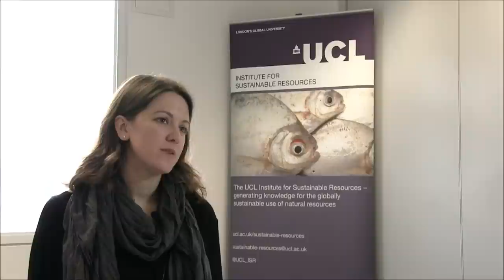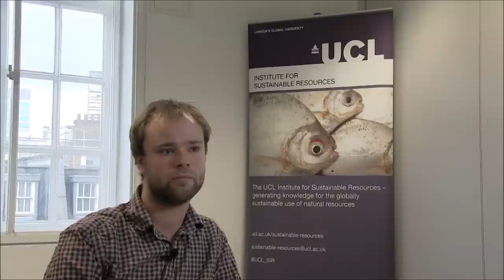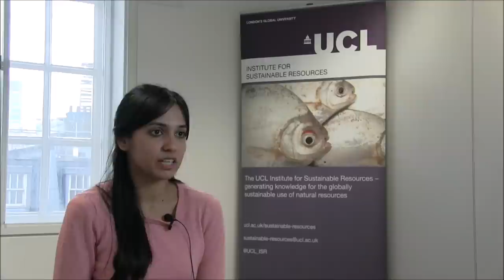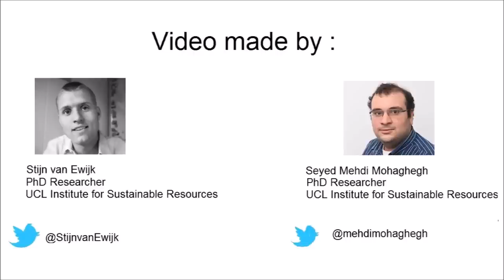Climate Change and Resource Use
At first glance, climate change is all about energy consumption and associated carbon emissions. However, other resources than energy matter greatly as well. The use of natural resources leads to carbon emissions and many mitigation options like renewables depend on scarce resources like critical metals.

In this video, Professor Paul Ekins, Director of the UCL Institute for Sustainable Resources (UCL ISR), and Professor Raimund Bleischwitz, BHP Billiton Chair in Sustainable Global Resources, UCL ISR explain the relation between different resources and global warming.

Also, PhD researchers at the UCL Institute for Sustainable Resources provide insight in the role of energy, water, land and fossil fuels in the changing climate.

This video was created by two UCL ISR PhD students, Seyed Mehdi Mohaghegh & Stijn van Ewijk as part of the UCL ISR & UCL Energy Institute Climate Week 2014 activities.